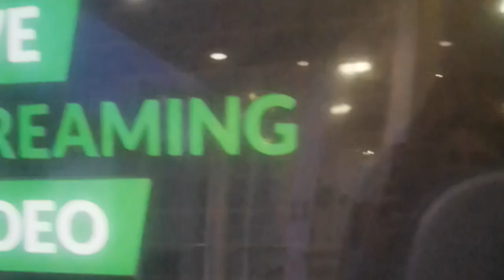WOŚP 2022 z Michałem Wiśniewskim we Frankfurcie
Kochani, chcieliśmy tym krótkim filmikiem podziękować wszystkim osobom zaangażowanym, dzięki którym ten finał, choć inny niż zwykle był równie cudowny ❤

Ogromne podziękowania dla Star Manager i SABMARtv za absolutnie zawodowe podejście i spięcie wszystkiego, co widzieliście na ekranach w całość 🤝

Dziękujemy naszym  cudownym prowadzącym: Maciej Orlos, Elik Plichta, Kasia Lubina, Angelika Maciejewska, Katarzyna Rzaca, Iwona Stelter.

Dziękujemy partnerom i sponsorom: Borsch GmbH, IBG Büroservice, PM Kariera w PerMont, Marzena Górecka Psi Behawiorysta, Justyna Grzegorz Arnold INK, Containerdienst Rino Willeführ, Hapka Gastronomie, Serafin Bautenschutz, Gospoda za Wiejską Chatą 😍oraz wszystkim tym, którzy nas wspierali, pisali, mówili i zapraszali na wydarzenie! 📺

Dziękujemy naszym Patronom Honorowym: Miasto Kraków, Miasto Płock, Stadt Frankfurt am Main, Wissenschaftsstadt Darmstadt.

Dziękujemy wspaniałym wykonawcom: Michal Wisniewski, Ania Swiatczak, Xawiery Wisniewski, VIVI, Area Disaster, Rockowaiak, The Bomassa Experience, Zespół Pieśni i Tańc Krakowiak, Zespół  Pieśni i Tańca Jawor.

Za bardzo pozytywną współpracę serdecznie dziękujemy: Saalbau Sosenheim, Gesundheitsamt Frankfurt.

Osobne i  gorące podziękowania należą się oczywiście wszystkim naszym Wolontariuszom, Firmom które miały skarbony stacjonarne, wszystkim tym którzy ufundowali i przekazali gadżety na licytację oraz wszystkim ludziom o cudownych otwartych sercach.

Piosenka " I z Orkiestrą Grać"

Muzyka- Piotr Serafin
Słowa -Piotr Serafin
Wykonanie- Piotr Serafin i Przyjaciele
Lajos Peter Uglar
Marcus Schwab
Marius Wyzgol
Alexander Hitzel
Oliver Lohmann
Dawid Nowicz
Brigitte Volkert
Sławek Mszyna

Montaż- Monika Niewieczerzal